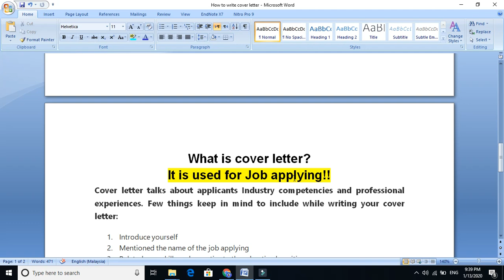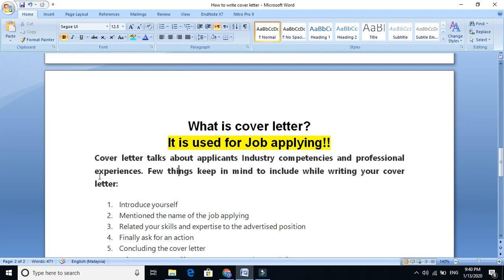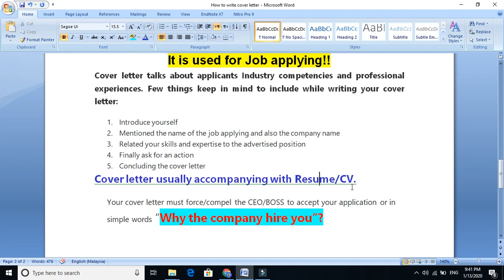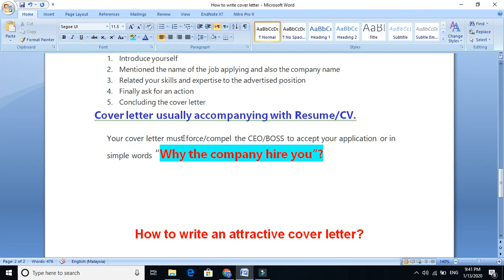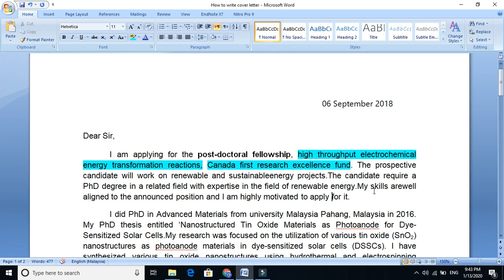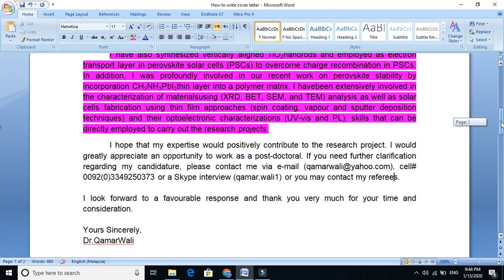How to Write Cover Letter? | Part - 01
Writing cover letter is require for applying to any kind of job. This video will explain it in a very easiest way how to write an attractive cover letter. Please watch and enjoy!